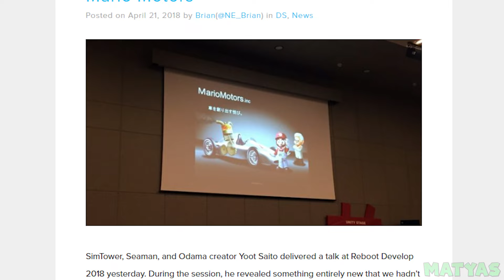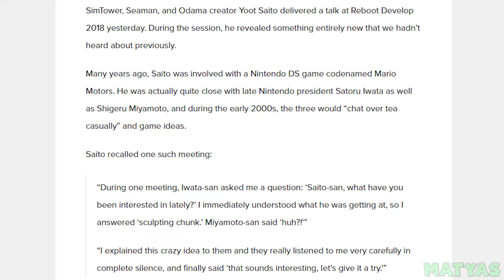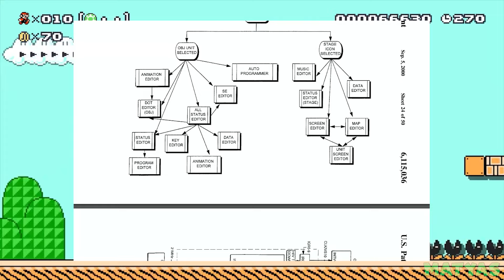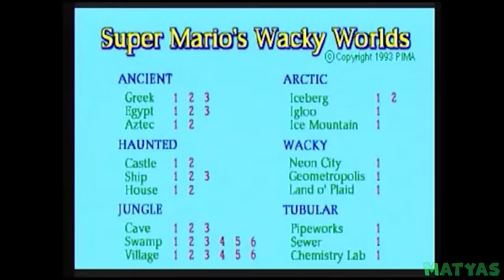10 Super Mario Games That Got CANCELED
There are so many canceled and lost games in Nintendo’s library. Who knew that so many of these games belonged to the Mario franchise? Usually due to a lack of funding or running out of time, canceled games are often victims of poor circumstances. Today we’re looking at 10
Super Mario Games that never happened.

Given that several Mario titles release in just a year, it’s easy to imagine that many of these games are canceled or simply forgotten. Nintendo’s always been protective of their major IPs, which may be one
of the biggest contributing factors to canceled games. Especially after
the Zelda CD-i games and Mario Hotel. While this is for the best, it’s fun to imagine what some devs could brew up for a Mario adventure. Some of Mario’s best-received games have been games that venture outside of the platformer genre. For example, Super Mario RPG, Mario + Rabbids Kingdom Battle, and Mario Kart. That makes it all the more exciting to see
devs who considered making a Mario volleyball game or Mario Football game. It would be fun to see Nintendo keep experimenting with the Mario formula to keep creating memorable experiences.

Even if games are lost or canceled, we see qualities from these games resurface in various ways. You could say that the realistic locations that were planned to be present in Mario Takes America is what inspired Odyssey’s New Donk City. It’s a long shot, sure, but it’s exciting that these old games can still have an influence on the future of the series. Hopefully, we’ll continue to see Nintendo reshape old ideas into new and fun gameplay mechanics.